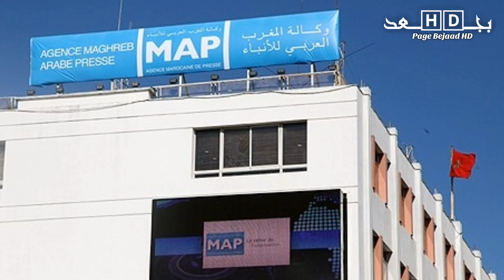أبي الجعد | السيد ياسين المنصوري